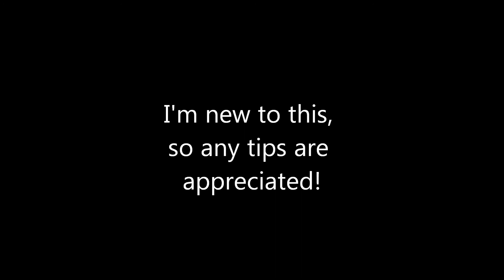Animation Test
I got bored and decided to test some new waters.
Any sort of tips you can give me are welcome, but please don't say anything if you have nothing nice to say.